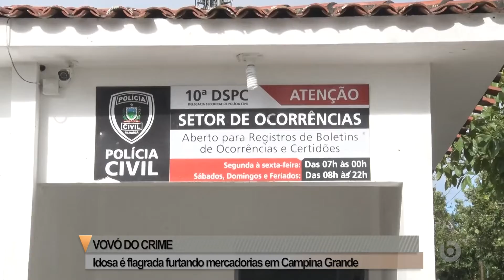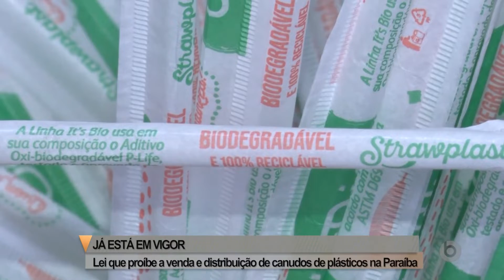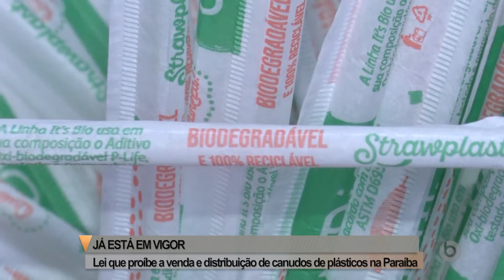Borborema Notícias na Íntegra - 09/09/22